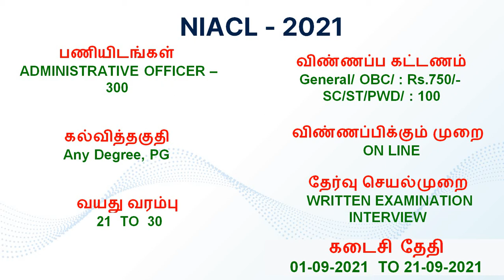300 - JOBS IN - NEW INDIA ASSURANCE CO. LTD / NIACL